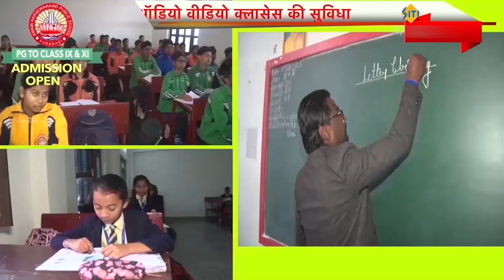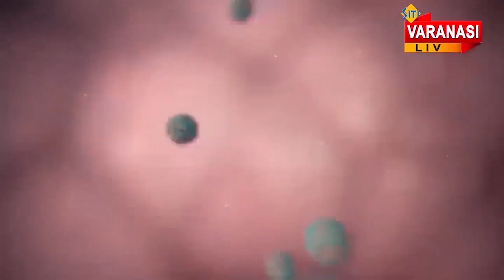Siti Varanasi Live News #11 May 2023